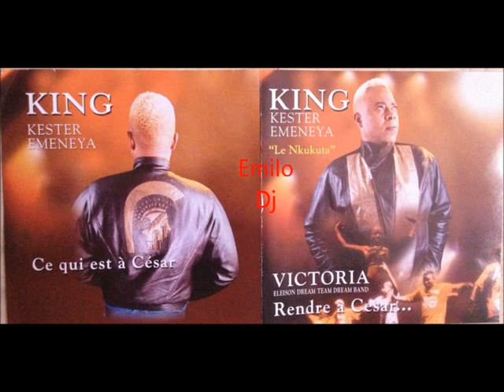EmiloDj (Intégtralité) King Kester Emeneya - Rendre à Cesar Vol 1 2002 HQ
Le cd studio des concerts du zenith et de l'olympia 2001 avec les Kiwazenza, Tshaku libondance, Tshalufu...
01. But na Filet 00:01
02. Washington 11:21
03. Cigarette 27:51
04. Mabala Commission 39:16
05. Ngabelo 53:10
06. Bosey 1er avec Bipoli 1:02:16
07. Izodadi 1:12:50